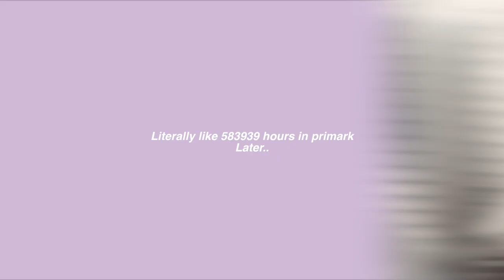pack with me for paris *im sick lol*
so typical me, the day before im due to go to Paris on a brand trip I get sick!

36 Golden Square
London
W1F 9EE